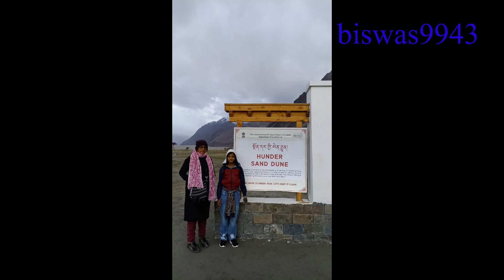Nubra valley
Nubra valley. Sub divisional town of Leh district. 120 kms. From Leh vua khardungla.
Khardung La to Nubra valley 86 kms.
Famous sand dune and double backed camel. Nubra and Shyok rivers are flowing keeping this valley in the  centre.